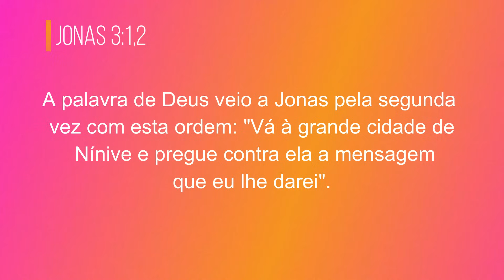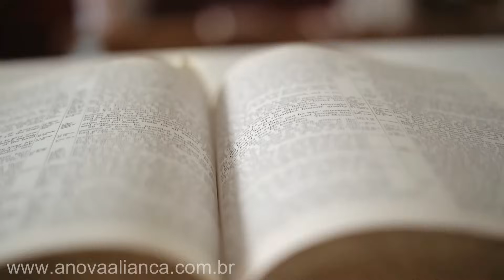O DEUS DA SEGUNDA CHANCE || Mensagem Para Mudar a Sua Vida!